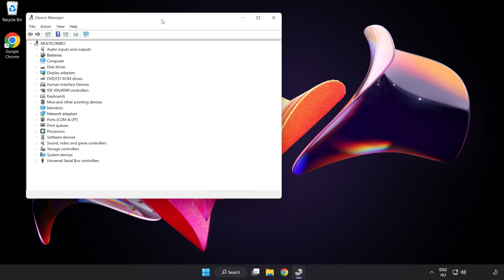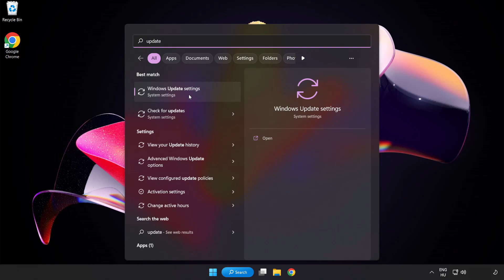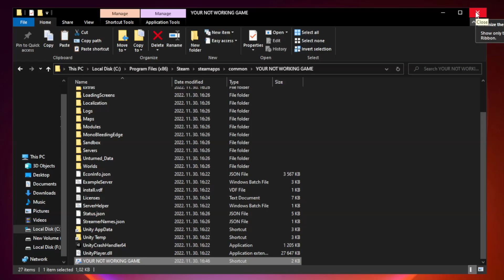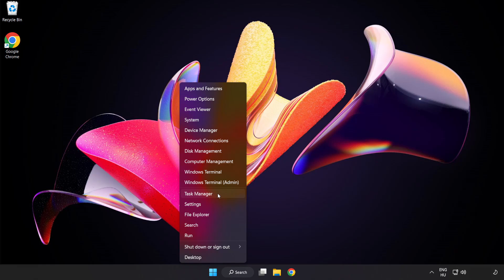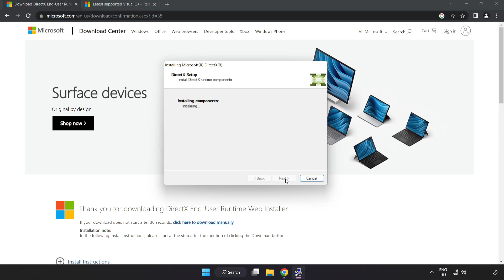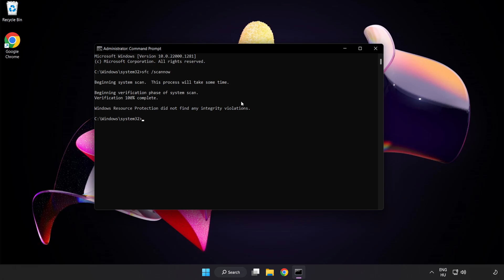How to FIX Mafia 2 Black Screen!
I'm going to show How to FIX Mafia 2 Black Screen Issue!